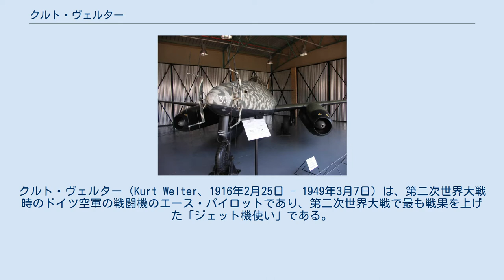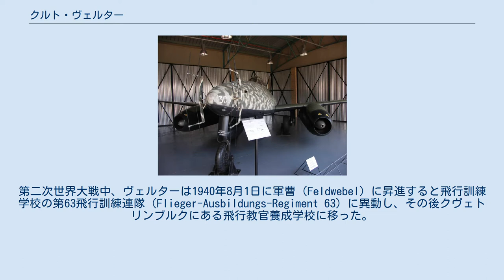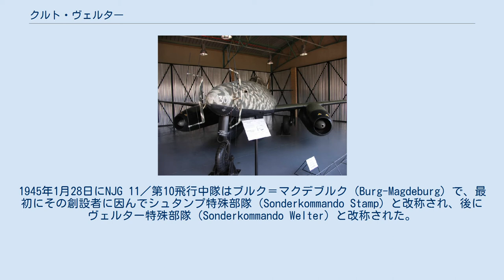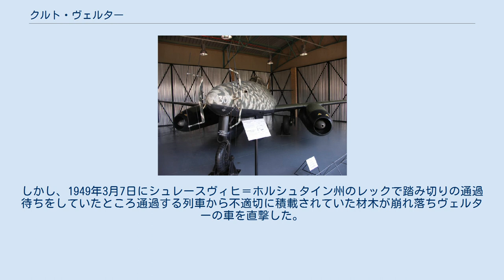クルト・ヴェルター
クルト・ヴェルター（Kurt Welter、1916年2月25日 - 1949年3月7日）は、第二次世界大戦時のドイツ空軍の戦闘機のエース・パイロットであり、第二次世界大戦で最も戦果を上げた「ジェット機使い」である。
エース・パイロットとは空中戦で5機以上の敵機を撃墜した軍人パイロットを呼び表す呼称である。
ヴェルターは僅か93回の作戦行動で合計63機の撃墜を記録した。
撃墜記録のうち56機は夜間戦闘での戦果で、その中には33機のモスキートが含まれている。
ジェット戦闘機に搭乗して挙げた戦果としてはヴェルターの記録が航空史上でも最多である。
 ヴェルターは1916年2月25日にケルン＝リンデンタール（Köln-Lindenthal）で生まれ、1934年にドイツ空軍に入隊しパイロットとしての訓練を受けた。
ヴェルターはパイロットとしての天性の素質を発揮したため飛行教官の訓練生に選ばれ、その後多年にわたり飛行教官を務めた。
1943年にヴァルターは従来のピストン・エンジン付の戦闘機を運用する実働の夜間戦闘機部隊に異動した。
1944年10月18日、40回の作戦行動に出撃した後でヴェルターは騎士鉄十字勲章を授与された。
1945年の初めにヴェルターはメッサーシュミット Me262を運用する夜間ジェット戦闘機の実験部隊に異動となり、1945年3月11日に48機撃墜の戦果で柏葉付騎士鉄十字勲章を授与された。
ヴェルターは戦争を生き延びたが1949年3月7日に事故で死亡した。
 クルト・ヴェルターはケルン＝リンデンタールで生まれ、1934年10月1日にドイツ空軍に入隊しパイロットとしての訓練を受けた。
そのパイロットとしての技量のため飛行教官の養成訓練を受けた。
第二次世界大戦中、ヴェルターは1940年8月1日に軍曹（Feldwebel）に昇進すると飛行訓練学校の第63飛行訓練連隊（Flieger-Ausbildungs-Regiment 63）に異動し、その後クヴェトリンブルクにある飛行教官養成学校に移った。
この学校でヴェルターは、曹長（Oberfeldwebel）時代の1943年8月10日に夜間戦闘機の教官としてアルテンブルクの第10計器飛行学校（Blindflugschule 10）に異動するまで務めた。
 1943年9月2日にヴェルターは夜間戦闘機部隊の第301戦闘航空団（JG 301）／第5飛行中隊に異動となった。
この部隊は、大多数がレーダー装置を装備していない単座のFw 190A-5とFw 190A-6を夜間に運用するヴィルデ・ザウ（猪）と呼ばれる戦法を実施する実験部隊であった。
ヴェルターの連合国軍爆撃機に対するヴィルデ・ザウでの最初の迎撃任務は1943年9月22日夜で2機の4発爆撃機を撃墜し、1943年10月3日夜の3回目となる出撃では更に2機を撃墜した。
1944年春までにヴェルターは僅か15回の出撃で17機の戦果を記録しており、1944年5月10日にドイツ十字章金章を授与された。
少尉となったヴェルターは1944年7月7日に第300戦闘航空団（JG 300）／第5飛行中隊に異動した。
 7月にヴェルターはアメリカ陸軍航空軍（USAAF）の2機のボーイング B-17 4発爆撃機と3機のノースアメリカン P-51戦闘機を1日で撃墜した。
1944年7月24日からヴェルターは、更なるヴィルデ・ザウ戦法を行うために第10夜間戦闘航空団（NJG 10）／第1飛行中隊に異動し、1944年8月29日には自身の24機目から27機目の戦果となる英空軍（RAF）のアブロ ランカスター 4発爆撃機を4機撃墜した。
 1944年9月4日にヴェルターは、英空軍の双発モスキート爆撃機の追撃用に設立され、速度性能に特化して最適化されたメッサーシュミットBf109G-6/AS型機を装備したJG 300／第10飛行中隊に異動した。
ヴェルターは9月に体当たりで落とした1機を含む合計7機のモスキートを撃墜した。
NJG 10／第1中隊とJG 300／第10飛行中隊の所属時にヴェルターは僅か18回の作戦行動で12機の戦果を記録した。
1944年9月14日夜のヴェルターの戦果にメンヒェングラートバッハとライトを攻撃した300機の爆撃機を率いていた飛行団長のガイ・ギブソンの乗機が含まれているかもしれない。
ギブソンのモスキートはオランダのスティーン...